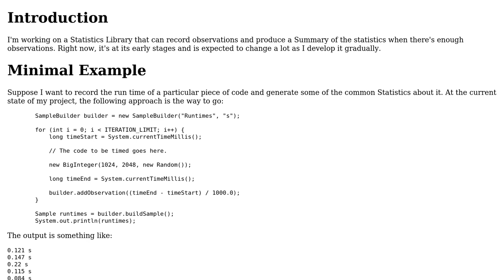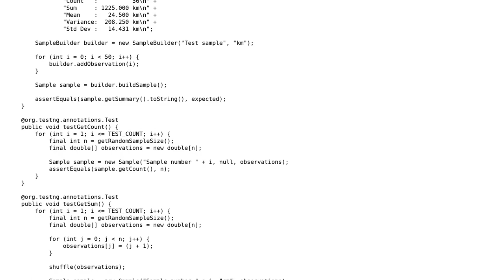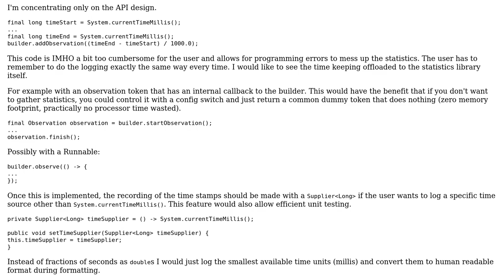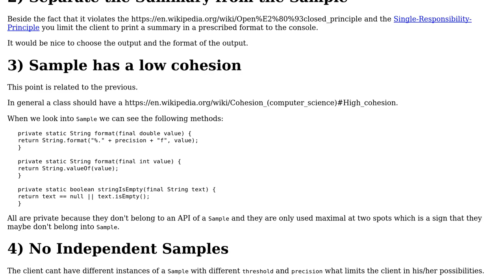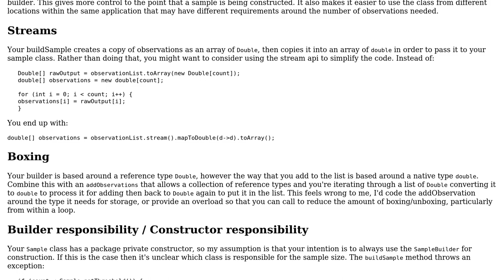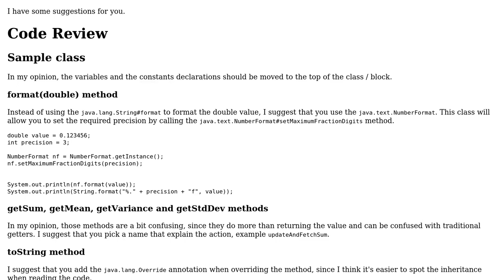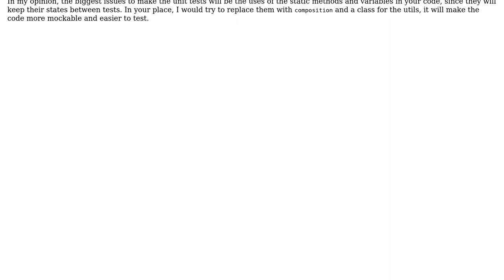Statistics Library with Sample, SampleBuilder and Tests (4 Solutions!!)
Statistics Library with Sample, SampleBuilder and Tests

With thanks & praise to God, and with thanks to the many people who have made this project possible! | Content (except music & images) licensed under CC BY-SA | Music | Images & others | With thanks to user TorbenPutkonen user Roman user Hungry Blue Dev user forsvarir user Doi9t and the Stack Exchange Network Trademarks are property of their respective owners. You are responsible for your own actions.